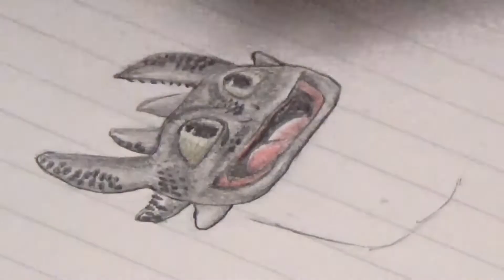I Drawing Thoothless from How to train your Dragon | HTTYD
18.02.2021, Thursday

Hey, today I'm drawing Thoothless in this video. It took me about 1 hour, because I painted it too.. I hope you enjoy it. ❤️

- 0:00 Intro
- 00:19 With Love comes a great Waterwall
- 01:38 HTTYD 3 - New, New tail
- 02:57 HTTYD 2 - Two new Alphas
- 03:37 HTTYD Theme
- 04:35 HTTYD 3 - The Hidden World
- 06:06 HTTYD 3 - Third Date